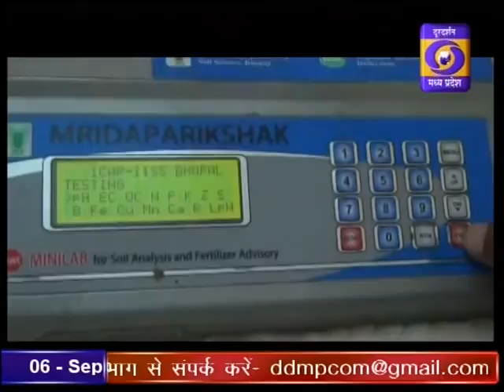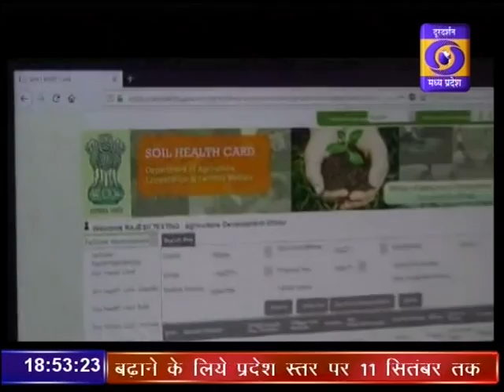DD News Madhya Pradesh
केन्द्र सरकार विभिन्न कल्याणकारी योजनाओं को गति प्रदान कर रही है । इसी के चलते राष्ट्रीय मृदा स्वास्थ्य कार्यक्रम के तहत खेती को प्रोत्साहित किया जा रहा है । GroundReportDDNewsMP दूरदर्शन मध्यप्रदेश आप तक पहुंचाता है राजनीति, समाज, संस्कृति, खेल एवं समसामायिक गतिविधि से जुड़ी हर ताजातरीन खबरें। हर जरुरी एवं सटीक खबर से बाखबर रहने के लिये देखते रहें दूरदर्शन मध्यप्रदेश।